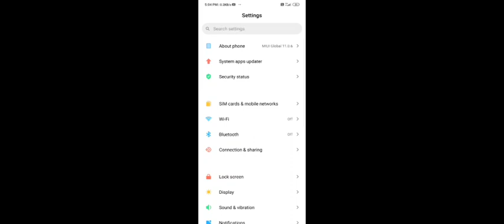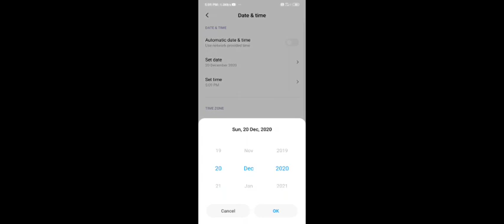NEW blue flame draco skin